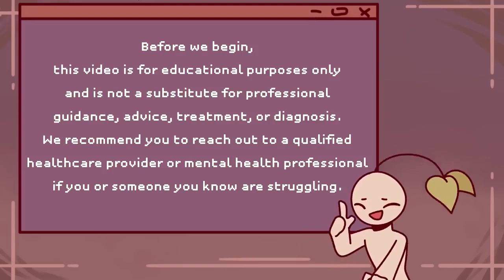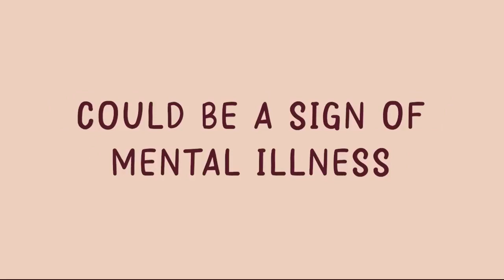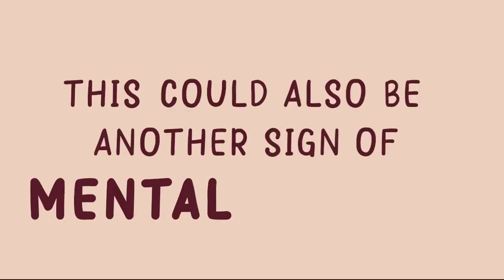Revealed: The Surprising Sign That Could Mean Mental Illness is Lurking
In this video, we're going to discuss a possible sign that someone may be struggling with mental health illness.

If you're worried about a loved one and you think they might be struggling with mental health illness, then this video is for you. We'll discuss a possible sign that could mean that your loved one is dealing with mental health illness, and how to get them the help they need.
In this video, we're going to discuss a possible sign that someone may be struggling with mental health illness.If you're worried about a loved one and you think they might be struggling with mental health illness, then this video is for you. We'll discuss a possible sign that could mean that your loved one is dealing with mental health illness, and how to get them the help they need.